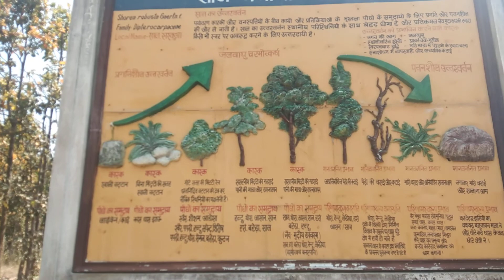Panchwati at Biodiversity Park Lalkhatanga, Ranchi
Very awesome view of Panchwati at Biodiversity Park Lalkhatanga, Ranchi